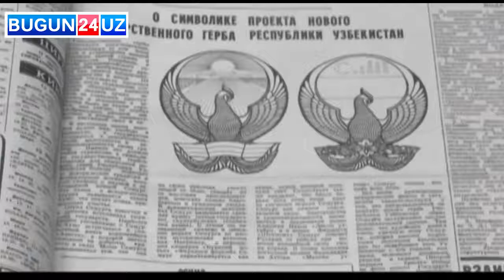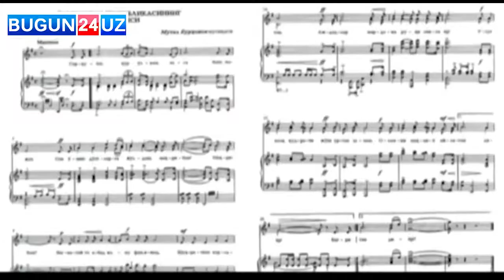I. A. Karimov bir kechada O'zbekiston bayrog'ini chizgan.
Islom Abdug'aniyevich Karimov bir kechada O'zbekiston Respublikasi Davlat bayrogini chizgan!

Ushbu kanal o'qituvchilar uchun yaratildi va bu kanaldan qiziqarli ma'lumotlar, yurtimizda faoliyat yuritayotgan o'qituvchilarni ish faoliyatidan lavhalar, ochiq darslar va tadbirlardan videoroliklarni tomosha qilishingiz mumkin.